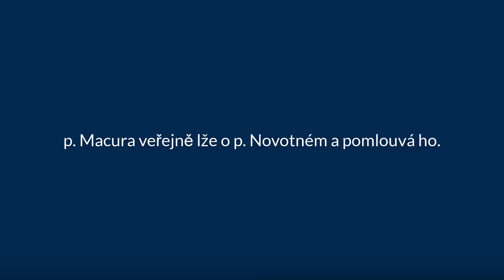Primátor Ostravy, p. Macura veřejně lže zastupitelům a pomlouvá člověka, který 20 let brání vodu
Hlavní koncernotvůrce, resp. předkladatel návrhu prodloužit prodej vody přes koncern v Ostravě o dalších 10 let a to bez výběrového řízení, p. Macura - lže? Proč?

V senátu projednání petice proběhlo takto. Zástupci občanů nejdříve možnou neznalost senátorů eliminovali předáním fyzických důkazů  a rozsudků o tom, co se páchá a pak R. Novotný a M. Chromec dne 1.7.2021 vystoupili na plénu senátu a problematiku, co se páchá a jak to napravit popsali a vysvětlili.

Doložili důvodnost petice i to, že požadavek na dodržování zákonů není znárodňování. Zde je k dispozici publikce s důkaz a rozsudky, kterou doporučili poštou v písemné podobě každému senátorovi (kromě p. Voseckého u kterého by to bylo mrhání penězi).

Oprávněnost petice VODA JE ŽIVOT - vysvětlili osobně v senátu osobně paní senátorce Vítkové , ta předané informace senátorům dál neposkytla.

Proti absurdnímu systému jsme se postavili. Co děláme? Jaké máme výsledky? Naše úspěchy i neúspěchy jsou ZDE
CO MŮŽETE UDĚLAT? Vědět, šířit, podpořit

• Vodu prodávat napřímo a spravovat ji jako veřejnou službu. • Zrušit systém s prostředníky a překupníky • Vrátit správu vody a vše co s ní souvisí, do vodáren v rukou měst/krajů nebo státu.